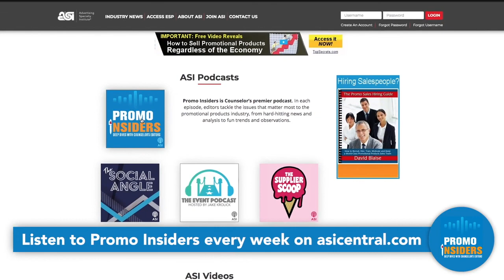Sending Words of Encouragement During COVID: Promo Insiders Podcast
Kevin Quinn of Boundless talks about the daily emails of encouragement he's sent to colleagues since the beginning of the pandemic.